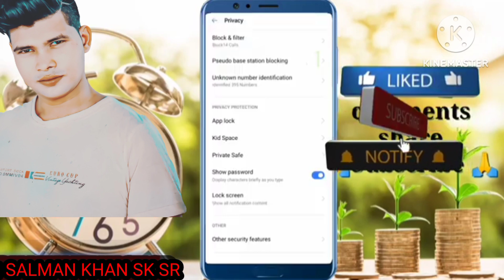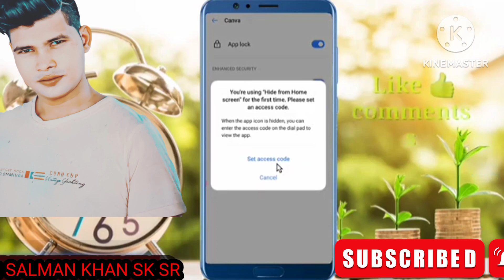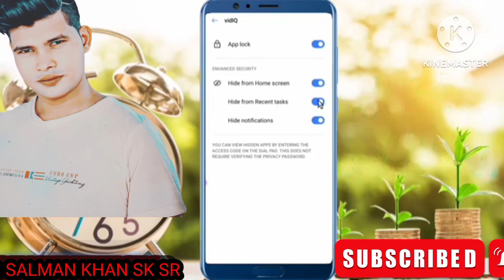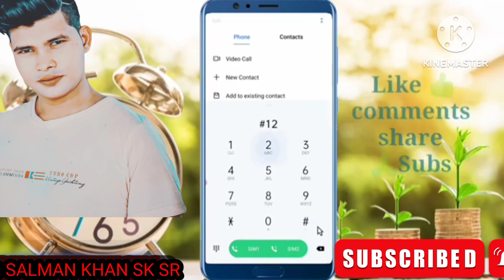Mobile me app kaise chupayen | How to hide apps on android | Mobile mein App Hide kaise karen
mobile me app kaise chupayen | How to hide apps on android | How to hide app in mobile मोबाइल में ऐप कैसे छुपाएं | एंड्रॉइड पर ऐप्स कैसे छुपाएं | मोबाइल में ऐप छुपाएं कैसे करें